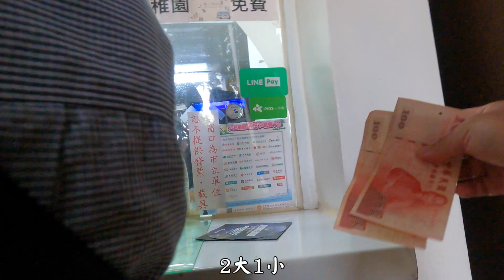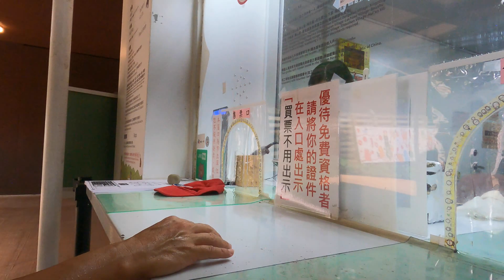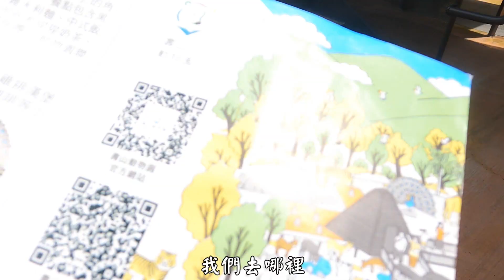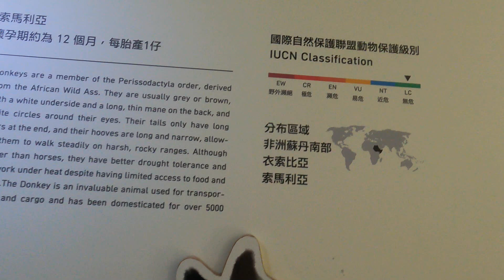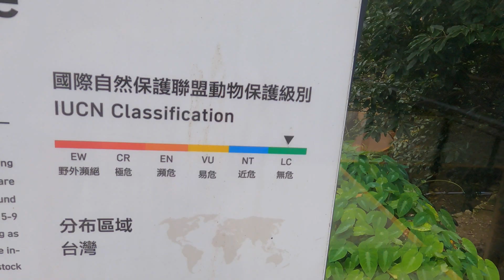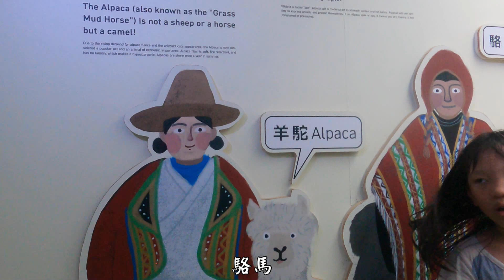壽山動物園 上集 狐獴 水豚君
1.壽山動物園：高雄市鼓山區萬壽路350號

1. 台灣極西點國聖燈塔，黑面琵鷺生態展示館，三股海鮮街
2. 台東市到大武60k
3. 台劇「俗女養成記」拍攝景點台南後壁區菁寮老街，後壁黃家古厝
4. 台劇「我的婆婆怎麼那麼可愛」拍攝景點台南市山上區台南山上花園水道博物館
5. 彰化八卦山，南投鳳山寺海拔405公尺，彰化春蕪韓風小廚 (員林店)
6. 嘉義嘉油鐵馬道，蘭潭水庫
7.嘉義布袋鎮好美里3D海洋世界戶外美術館、布袋鎮高跟鞋教堂，東石鄉白水湖壽島「馬桶秘境」

1.楊媽媽菓子工坊(蛋捲)：台南市後壁區後壁里99號
2.老宋牛肉麵：高雄市鹽埕區五福四路146號
3.FuWan Chocolate 福灣巧克力：屏東縣東港鎮大鵬路100號
4.昌隆車站粄條：屏東縣佳冬鄉大豐路878之1號
5.喬品賣炒飯：高雄市苓雅區新光路132號
6.嘉鮮炒飯：高雄市苓雅區六合路48號
7.娟姐河豚麵線(肉絲蛋炒飯)：高雄市鼓山區鼓山一路23號

1.滿品香臭豆腐：高雄市苓雅區忠孝二路124號
2.福記臭豆腐：高雄市苓雅區海邊路53巷52號

1.宏美冰果店：高雄市苓雅區江都街51號

1.無名麵店：高雄市苓雅區武慶三路51號

金龍推薦
1.Double Cheese手工窯烤Pizza：高雄市三民區聯興路70號

劉兄推薦
1.枋寮韭菜盒子&豬肉餡餅：屏東縣枋寮鄉中興路22-5號

單車百岳
1. 凍子腳Lv.8 473m 10%
2. 枕頭山 Lv.12 492m 14%
3. 草山月世界308高地Lv.13 556m 11%
4. 梅山36彎Lv.14 756m 11%
5. 175咖啡公路Lv.14 762m 16%
6. 德文山Lv.15 735m 12%
屏東車站→德文山 台24 35.2km
7. 半天岩Lv.17 647m 15%
嘉義車站→半天岩 台18 21.2km
8. 阿婆灣Lv.17 800m 10%
嘉義車站→阿婆灣 台3 33.3km
9. 多納部落Lv.18 674m 15%
屏東車站→多納部落 台27 45.7km
10. 梅嶺Lv.18 555m 17%
11. 烏山厚德紫竹寺 Lv.20 652m 17%
12. 碧湖山觀光茶園 Lv.27 1030m 18%
13. 環南化水庫 Lv.39 1319m( 總爬升：1319 公尺) 15%

1. 台灣極西點國聖燈塔，黑面琵鷺生態展示館，三股海鮮街
2. 台東市到大武60k
3. 台劇「俗女養成記」拍攝景點台南後壁區菁寮老街，後壁黃家古厝
4. 台劇「我的婆婆怎麼那麼可愛」拍攝景點台南市山上區台南山上花園水道博物館
5. 彰化八卦山，南投鳳山寺海拔405公尺，彰化春蕪韓風小廚 (員林店)
6. 嘉義嘉油鐵馬道，蘭潭水庫
7.嘉義布袋鎮好美里3D海洋世界戶外美術館、布袋鎮高跟鞋教堂，東石鄉白水湖壽島「馬桶秘境」

1.楊媽媽菓子工坊(蛋捲)：台南市後壁區後壁里99號
2.老宋牛肉麵：高雄市鹽埕區五福四路146號
3.FuWan Chocolate 福灣巧克力：屏東縣東港鎮大鵬路100號
4.昌隆車站粄條：屏東縣佳冬鄉大豐路878之1號
5.喬品賣炒飯：高雄市苓雅區新光路132號
6.嘉鮮炒飯：高雄市苓雅區六合路48號
7.娟姐河豚麵線(肉絲蛋炒飯)：高雄市鼓山區鼓山一路23號

1.滿品香臭豆腐：高雄市苓雅區忠孝二路124號
2.福記臭豆腐：高雄市苓雅區海邊路53巷52號

1.宏美冰果店：高雄市苓雅區江都街51號

1.無名麵店：高雄市苓雅區武慶三路51號

金龍推薦
1.Double Cheese手工窯烤Pizza：高雄市三民區聯興路70號

劉兄推薦
1.枋寮韭菜盒子&豬肉餡餅：屏東縣枋寮鄉中興路22-5號

單車百岳
1. 凍子腳Lv.8 473m 10%
2. 枕頭山 Lv.12 492m 14%
3. 草山月世界308高地Lv.13 556m 11%
4. 梅山36彎Lv.14 756m 11%
5. 175咖啡公路Lv.14 762m 16%
6. 德文山Lv.15 735m 12%
7. 半天岩Lv.17 647m 15%
8. 阿婆灣Lv.17 800m 10%
9. 多納部落Lv.18 674m 15%
10. 梅嶺Lv.18 555m 17%
11. 烏山厚德紫竹寺 Lv.20 652m 17%
12. 碧湖山觀光茶園 Lv.27 1030m 18%
13. 環南化水庫 Lv.39 1319m( 總爬升：1319 公尺) 15%